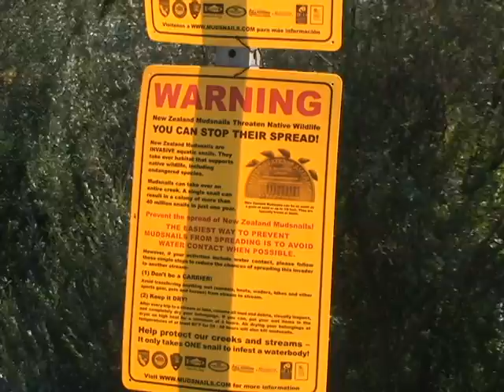New Zealand Mud Snails